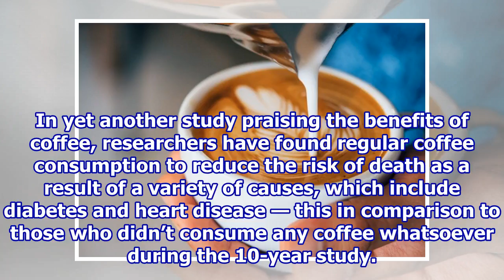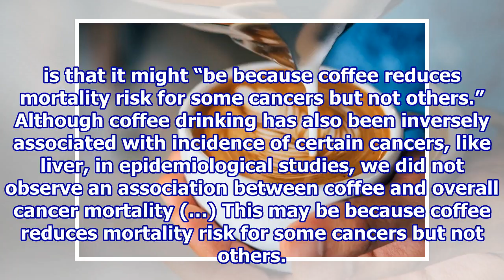Drinking Coffee Regularly Reduces Death Risk